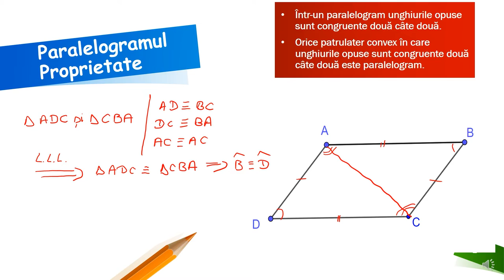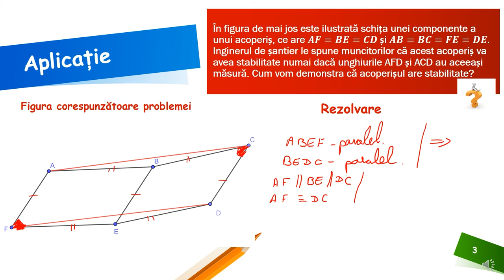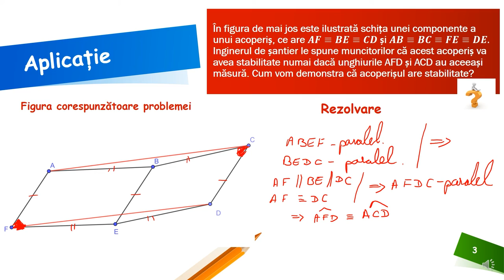Paralelogramul - proprietate referitoare la unghiuri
Resursa educațională propusă poate constitui un material de sine stătător folosit pentru enunțarea și demonstrarea proprietății unui paralelogram de a avea unghiurile opuse congruente două câte două, dar și pentru aplicarea acestei proprietăți în rezolvarea unor probleme cu caracter practic.
Activitățile de învățare vizate de acest material constau în demonstrarea și utilizarea proprietăților unui paralelogram, în modelarea geometrică a unei situaţii concrete, argumentarea demersului de rezolvare a unei probleme de geometrie și realizarea de conexiuni practic-aplicative.